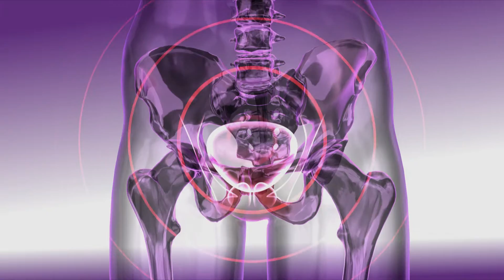IVE Tv spot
Výroba televizního spotu